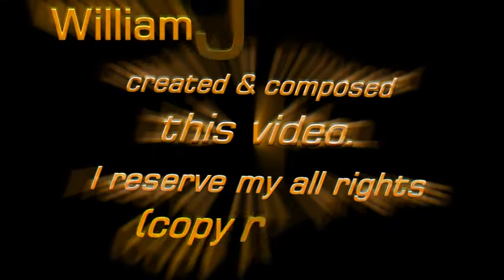Butterfly Kisses ,Love Story Intrupted by Honey Bee & my Romantic Melodies in UK by William JOHNSON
Hello, I as a William JOHNSON & as a Music composer created (composed ) my Music video No.126 uploaded on " YouTube " today on Sunday 1st December 2013.
I filmed this Video at Redesmere Lake about August 2008 and it is nearby and between two nice towns (Macclesfield & Congleton ) and nearby famous Jodrell Bank Observatory (Astronomical Observatory ) and closed to A34 Road , Siddington Church in Cheshire , England , United Kingdom . The sound Track(melodies) Background of this Video is as always played and composed by myself.
Due to my very special circumstances , if I delayed and or missed to respond to your kind comments, please excuse me for it . However all your kind comments really meant to me a lot .
United Kingdom , England , Cheshire ,                 Dated : Sunday , 1st December 2013